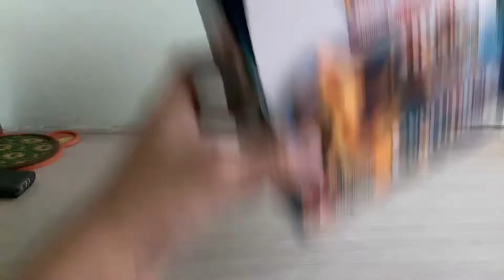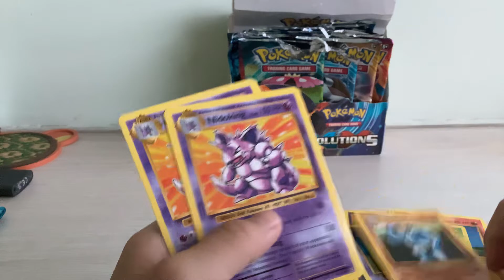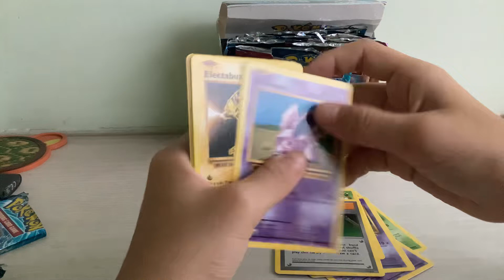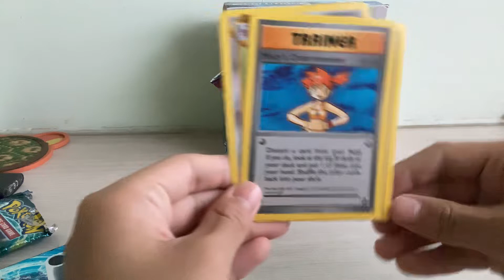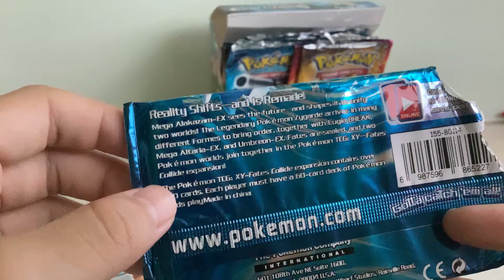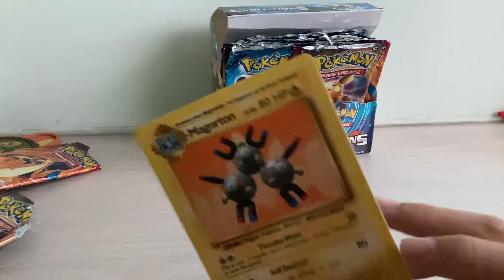Opening FAKE Pokémon cards off the web!